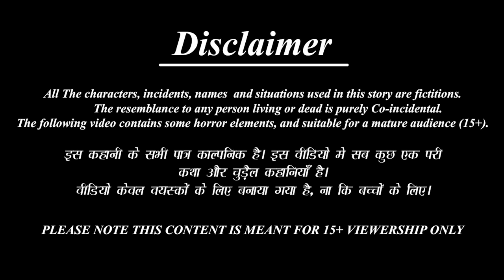भक्त और भगवान का झगड़ा | Shiv Mahima | Hindi Kahani | Bhakti Kahani | Bhakti Stories | Moral Stories